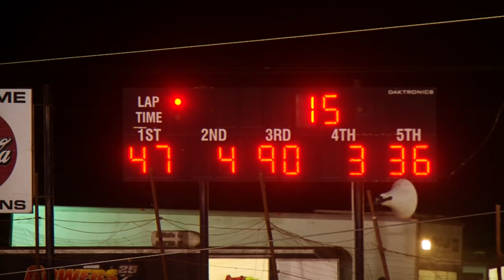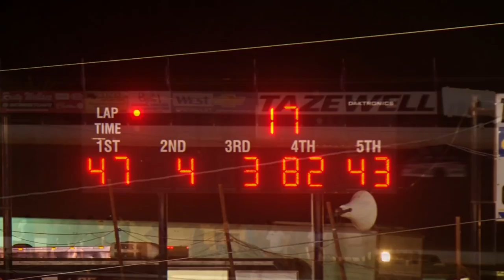Open Wheels | Tazewell Speedway | Sept 4 , 2016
Open Wheel | $800 to win | 12 Car Field